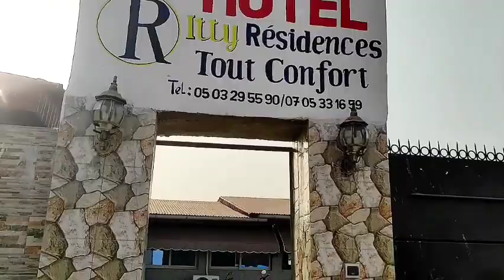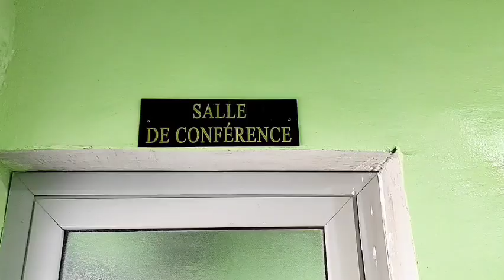Découvrez le nouvel Hôtel ITTY RÉSIDENCES de Soubré.